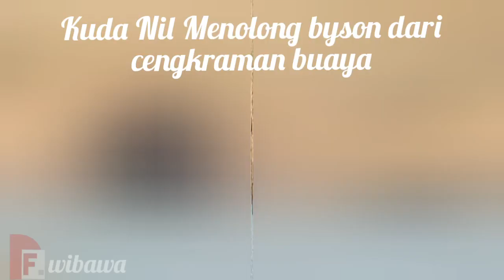penolong sesama hewan yang lain @df.wibawa4460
ternyata hewan juga punya hati nurani menolong hewan2 lainnya contoh nya seperti divideo ini kami rangkum. @df.wibawa4460#buayabesar